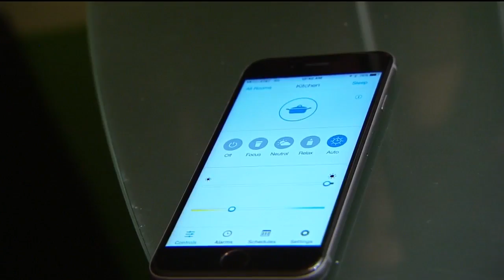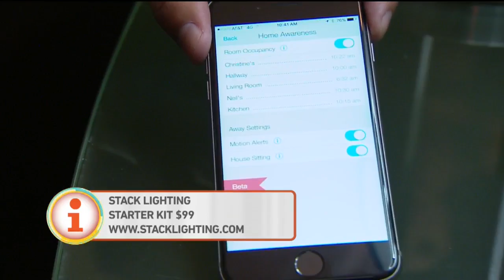Stack Lighting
A Bay Area company has created the world's first responsive lighting system and we have the CEO in studio showing us how it works.